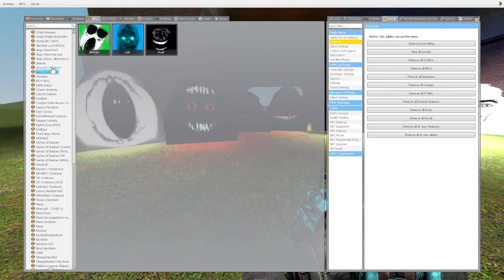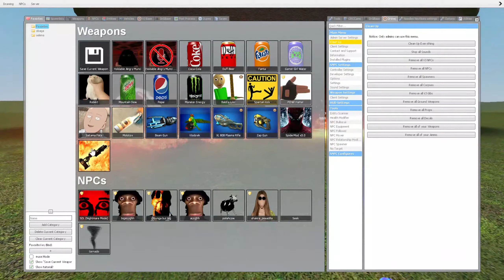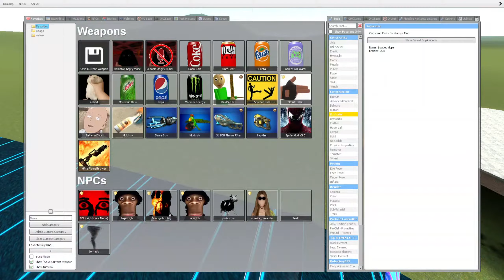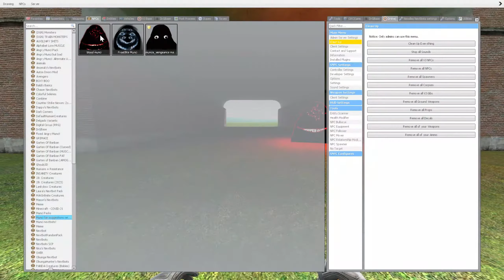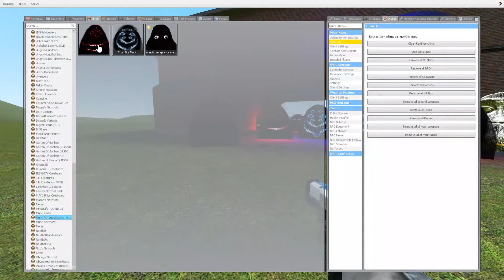Angry Munci Family Vs Towers In Garry's Mod! ( part -2)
About : Rockstar Toys is a YouTube Channel, where you will find gaming video, I hope this video was useful and you liked it, if you did press the thumbs up button.